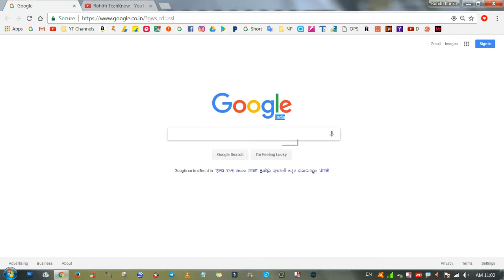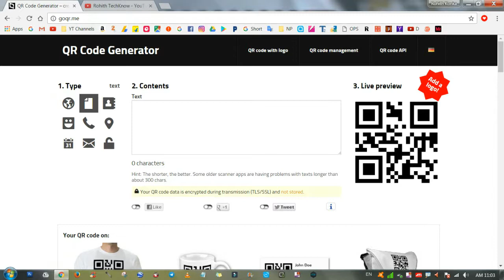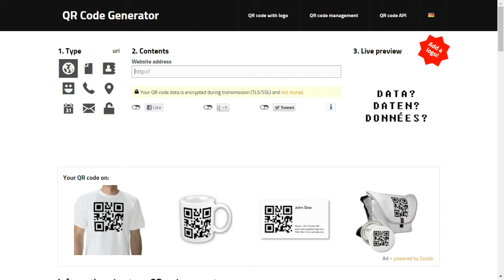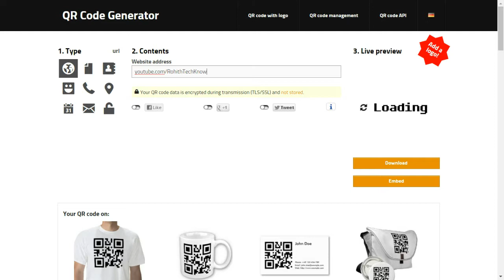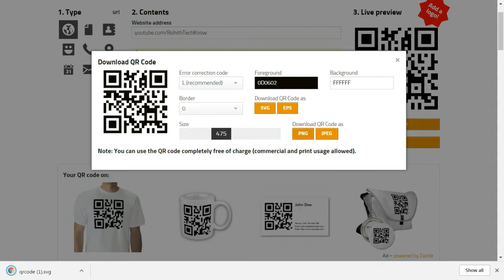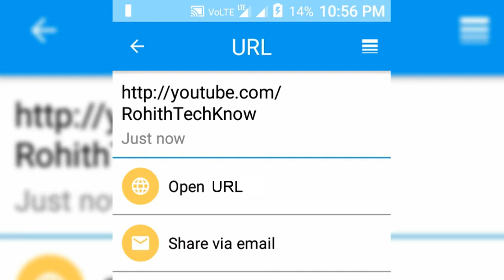How To Create QR Code?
In this video we have to Learn"How To Create QR Code?"

Please Like ♥ Share ♥ Comment AND don't Forgot